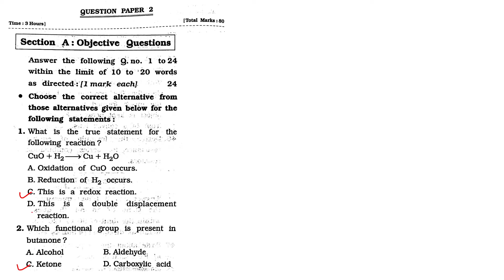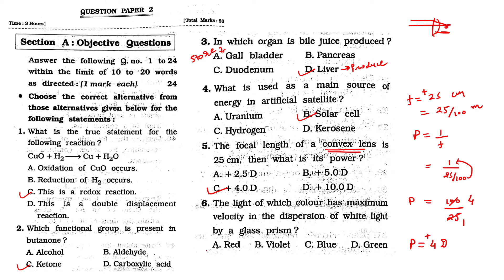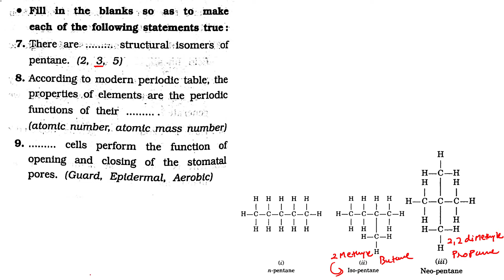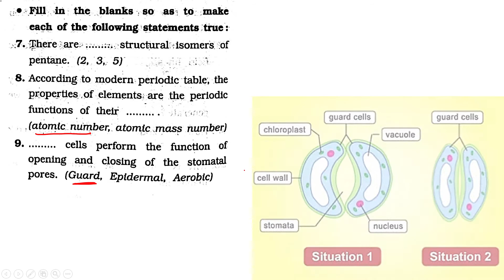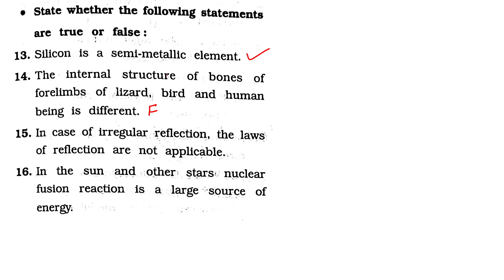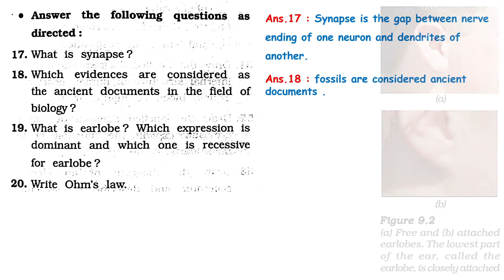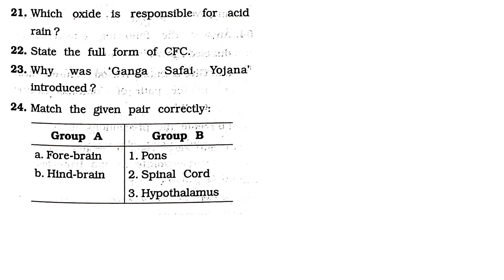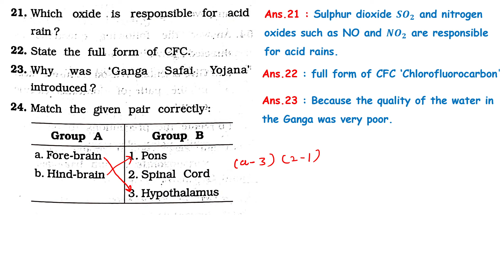std 10 2022 solutions science paper 2 section A |gseb std 10 english medium science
gseb std 10 2022 solution of science paper 2 Section A
std 10  paper solution english medium